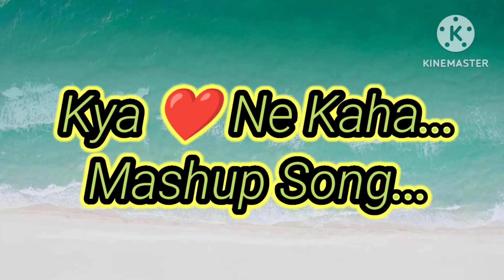KYA DIL NE KAHA |NEW MASHUP SONG |BOLLYWOOD NEW SONG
Latest Bollywood Remix Songs.  New
Hindi Remix Songs Remix - mashup song
Hindi Songs

Latest song#bollywood
Bollywood New song#bollywoodmashup2022
Trending song #
Viral New song
Trending Viral New Song